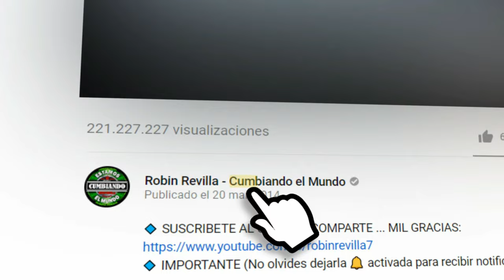EL AÑO VIEJO | GRUPO RITMO Y SABOR COLOMBIANO